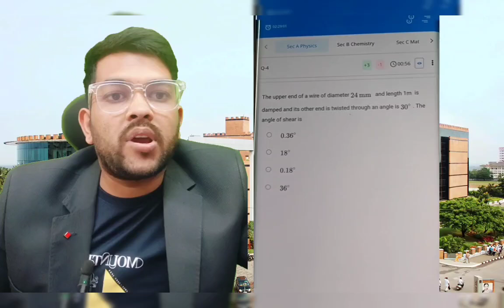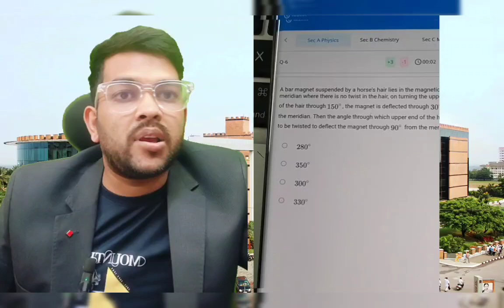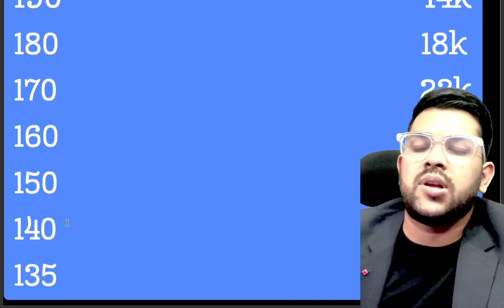MET ,Manipal 2025 Marks vs Rank ✅ | board+MET vs Expected Rank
( met exam test series link)

 MET 2025 Session 1 Result date ✅ | How rank will be calculated | Marks vs rank

met manipal exam 2025 Result
met 2025 marks vs rank vs College
Met manipal 2025
met exam 2025 day  review
met exam 2025 marks vs rank
MET Exam 2025 Safe score
Manipal University
MET marks vs rank vs College
met exam 2025 difficulty level
met exam analysis